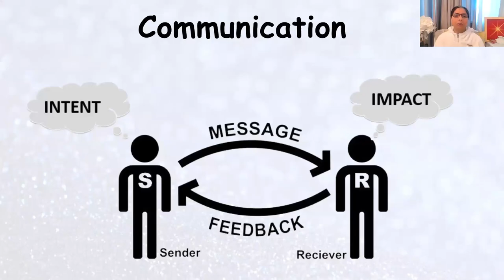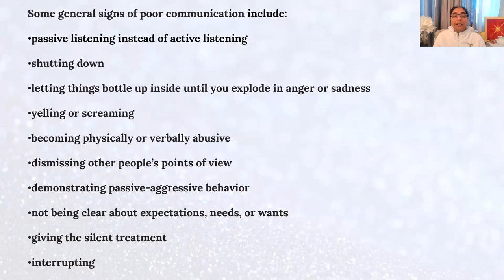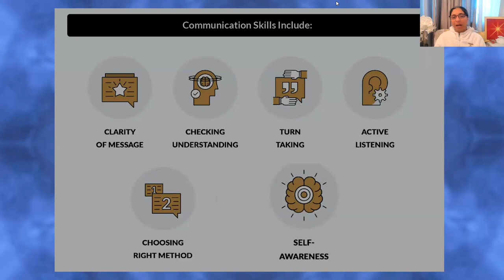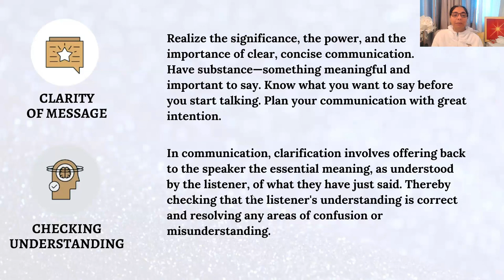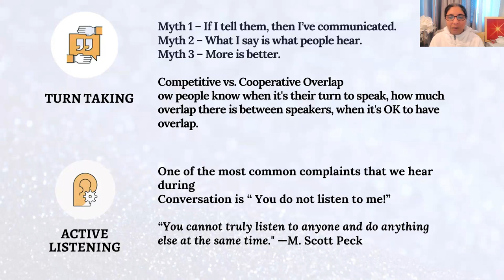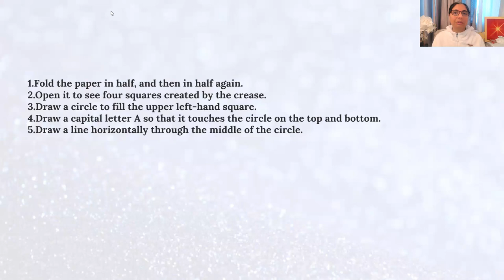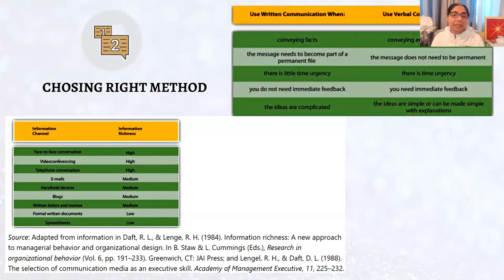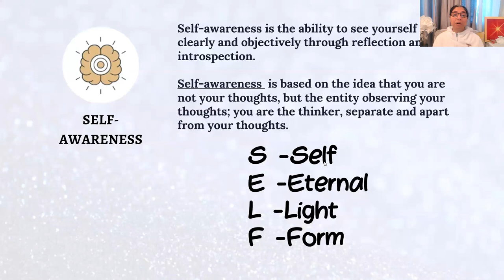Communicate with Impact - Vaishali Jogi - Tuesday Evening Talks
Even though we communicate so much, and even with so many communication platforms, expressing ourselves clearly and listening actively is still a challenge for most of us.

But if you want to deepen your relationships, make meaningful connections and increase your impact, with friends, loved ones, and those we live and work with, watch for strategies on how to:
* speak well and listen better
* be a confident and an effective communicator